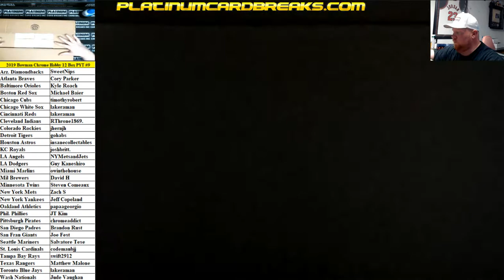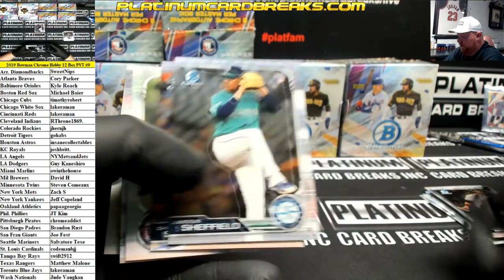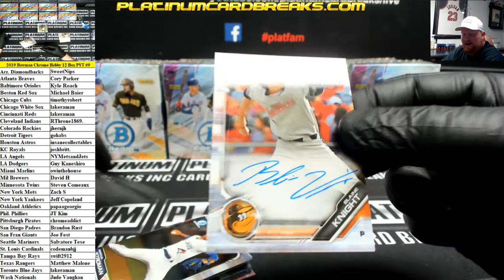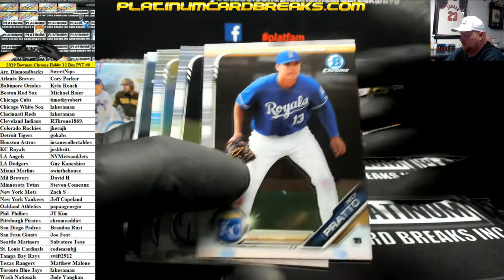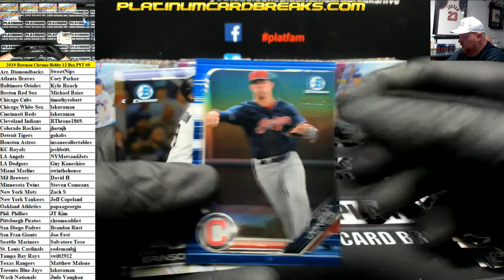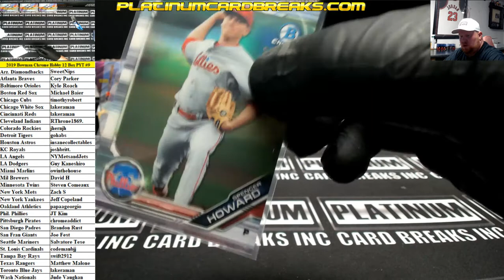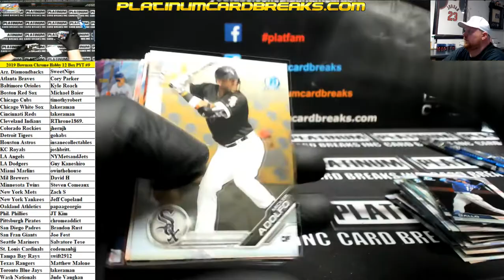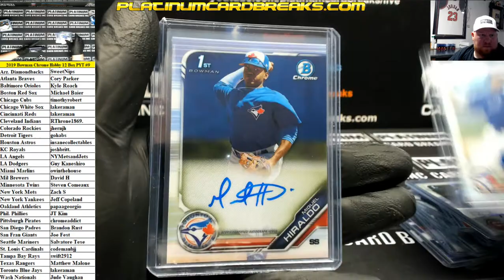2019 Bowman Chrome Baseball Hobby 12 Box Case PYT #9